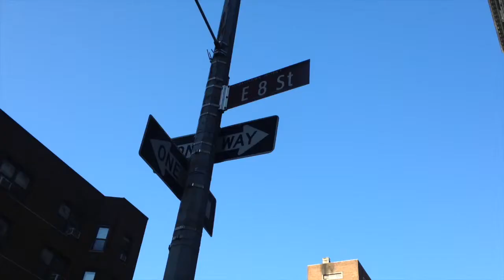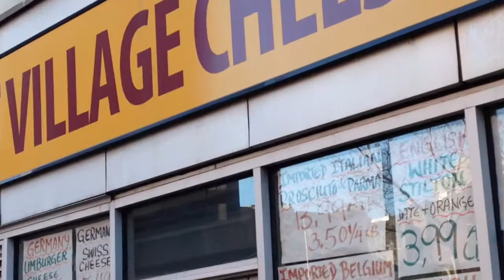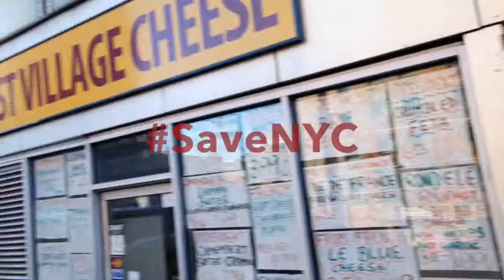The DuaneReadeification of the East Village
Follow the trail of multiple Duane Reades in New York's East Village and the disruption of the beloved East Village Cheese from 3rd Avenue and 10th Street to Avenue A SaveNYC